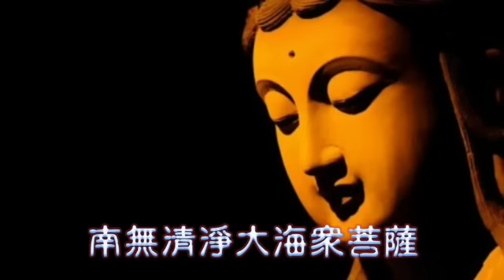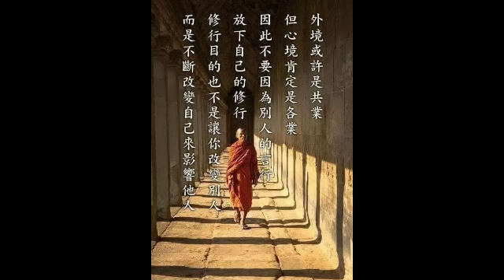【囍結善緣2019年02月21日】